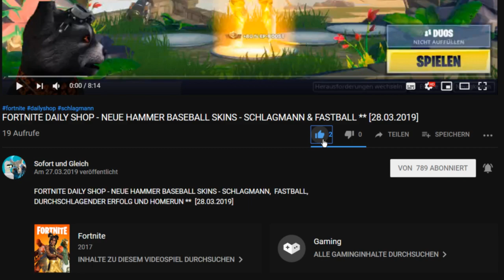FORTNITE DAILY SHOP HEUTE - NEU MARVEL AVENGERS ** BLACK WIDOW ** [25.04.2019]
Im heutigen Item Shop vom 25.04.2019 ist mit dem Marvel Avengers Update der neue Black Widow Skin ins Spiel gekommen.
Dazu gibt es einen neuen Emote Widows Pirouette und eine neue Picke Biss der schwarzen Witwe (Widows Bite).

Unsere Spielernamen:
HerrGleichYT
SofortuGleichTTV

item shop,
fortnite neue picke,
fortnite neues erntewerkzeug,
fortnite new pickaxe,
fortnite neue picke heute,
fortnite black widow,
fortnite skin marvel,
fortnite skin avengers,
fortnite marvel,
fortnite avengers,
fortnite skin schwarze witwe,
fortnite pickaxe widows bite,
fortnite biss der schwarzen witwe,